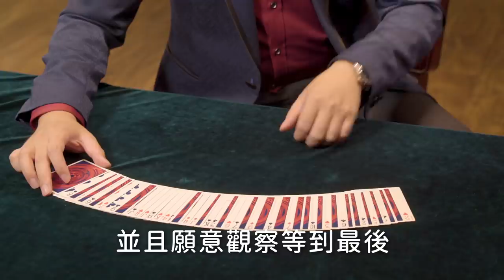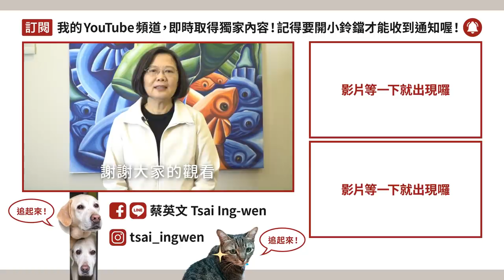【 小英做什麼 EP2 】小英總統魔術初體驗！假消息充斥的政治幻境中，唯有民主絕對不變！ ft.魔術師吳何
總統堅持改革的心情，魔術師也懂？
以「９２共室」幻術爆紅的魔術師吳何，吐露了在國際魔術大賽的辛酸。儘管實力再強，台灣人仍需要堅定的後援聲量，才能在國際上被看見；而小英總統堅守主權，就是台灣人在國際上能夠備受矚目的堅強後盾！

吳何說，小英的心情，魔術師懂！因為總統也要完成各種不可能的任務，背負著全民的目光與期待。在推動改革的大洗牌中，會遇到各種正反翻牌的阻力；但是負責任、勇於承擔的魔術師和總統，一定會把事情做到好！

民主只要有大家共同守護，是絕對變不走的，只要勇敢自信，有做事就大膽秀，讓我們一起踏上國際的舞台盡情揮灑！

►【總統做什麼 EP3 】跟著小英總統拚外交！海洋民主之旅全紀錄（下集：諾魯、馬紹爾群島、夏威夷檀香山）